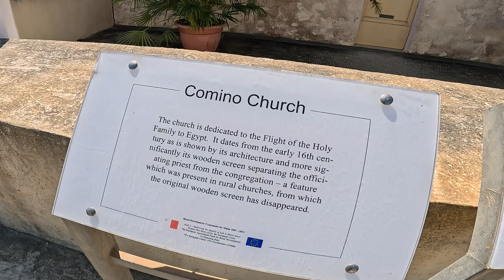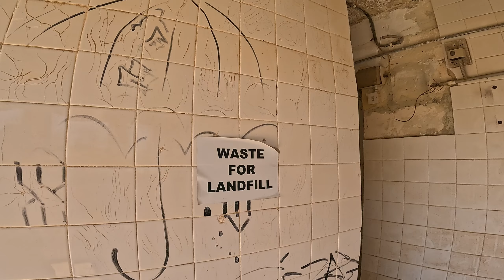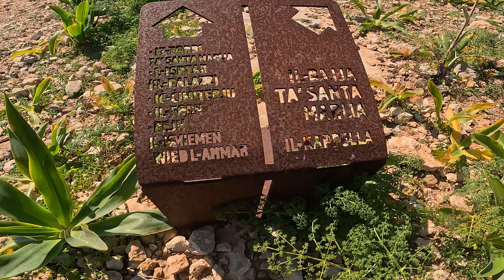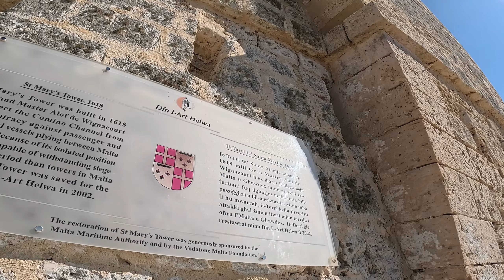Discover The Enchanting Island Of Comino In Malta: A Must-see Destination With A Boat Trip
This adventure will take us to Marfa where we will take a boat to cross the channel and reach this gem, Comino. The Blue Lagoon and a clockwise trek visiting the main areas one can find on this island. The abandoned pig farm, the Santa Marija Battery and a unique cave and the Santa Marija Tower. A trek to enjoy nearly around Comino with spectacular views one can enjoy from here.

⏲️Time Stamps⏲️
00:00 Welcome
04:00 The Chapel
04:55 Santa Marija Bay
07:58 The Coast of Comino
12:29 The abandoned pig farm
18:02 Santa Marija Battery
21:30 Ta' Mixta Cave
23:05 Comino Tower
25:54 Thank you. Please Like, Comment, and SUBSCRIBE.
ℹ️ Video Title: Exploring Binġemma Necropolis | Rock-cut tombs, Ancient City
🎬 Production Credits
📷 Filmed by: @angelo caruana
✍️ Edited by: @angelo caruana
💡 Produced by: @angelo caruana
▶️ Other Similar Content:
📜 About Angelo Caruana
I post various adventures one can imagine such as trekking, cycling, abseiling, kayaking, caving, quad biking, abandoned places, skydiving and more, mostly done in the beautiful island of Malta, a small island in the centre of the Mediterranean Sea. Here you can watch various adventures that we do as a team of three persons me, Pierre Farrugia and Vince Bonello Pukka.
Angelo Caruana